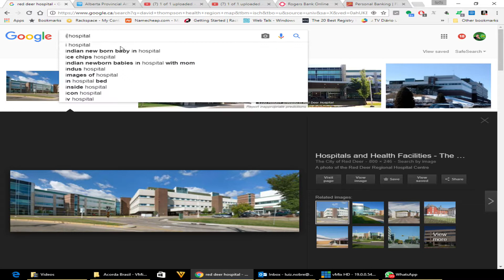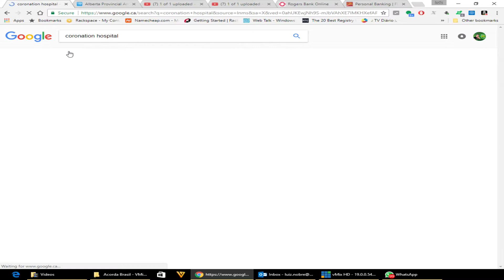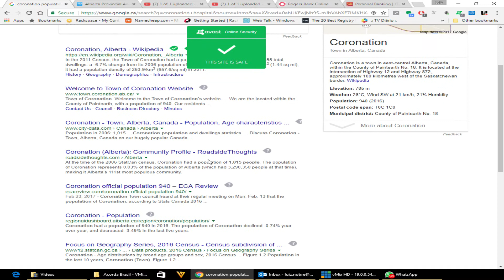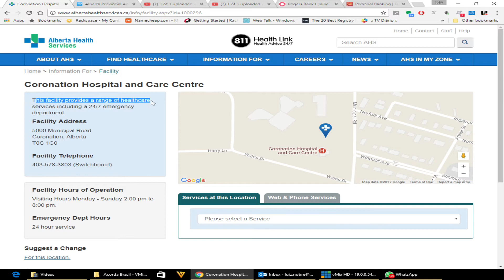Acorda Brasil Responde: Saúde pública em cidades pequenas do Canadá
Programa respondendo pergunta dos internautas